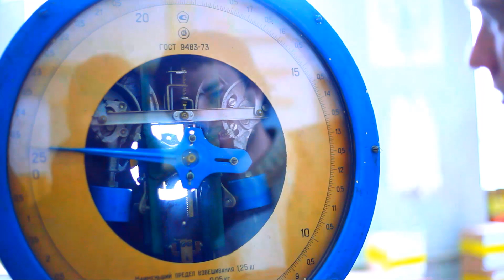Shabby Guy - Мама, прости (official music video )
ZASRANEЦ - МАМА, ПРОСТИ (Mom, I'm sorry) OFFICIAL MUSIC VIDEO.
Director: Nadezhda Zherebilo
Camera: Maxim Gordik
Edit: Anton Famous